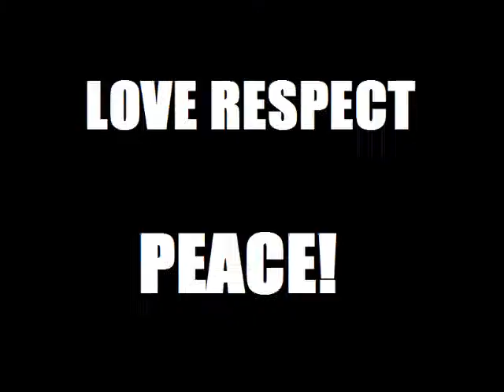Jam Practice w/ Zillah & Nigel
this was before the G40 Illest Ingredient Jam which you can check the footage out from my boy Erics channel @

shouts to RVA scene,VCU waddup :P haha